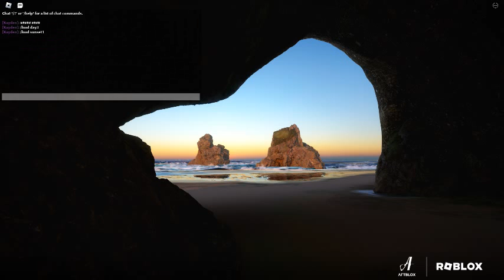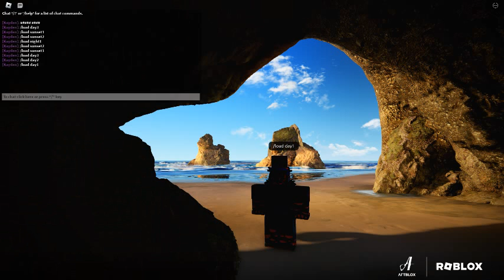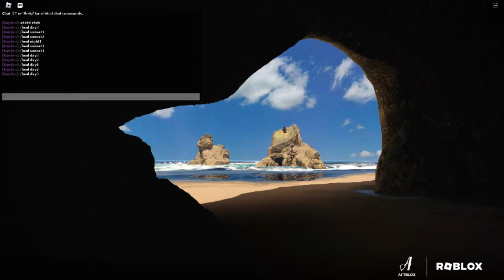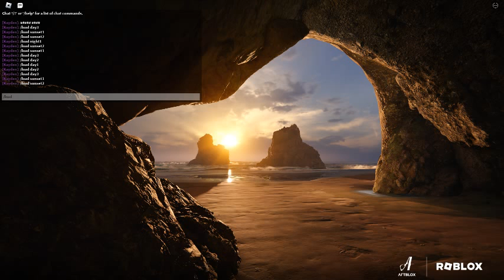Wharariki Beach picks (in roblox(sorry if low quality))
take pics for youre backround! (all possible picks: 20-30)